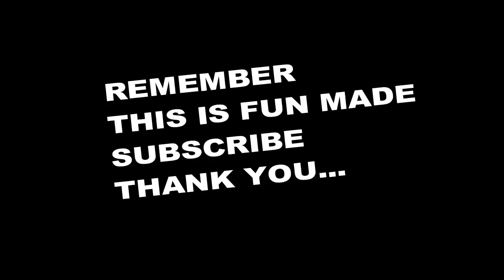"CARDO VS BLACK OPS"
Ang Probinsyano Fun Made explained
Fun Made Review
Tumago si Lia
Crado dalisya lang Malaks
Ang Black ops
Reaction Parody
My Thoughts

# FPJ'sAngProbinsyano

Camera : Sumsung Galaxy S10 Plus
Editor : Filmora